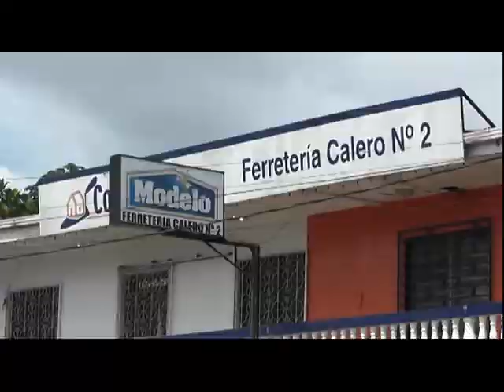Esperan fallo y perdidas